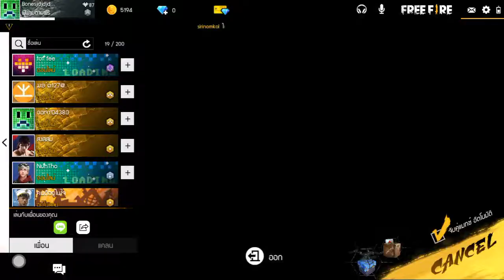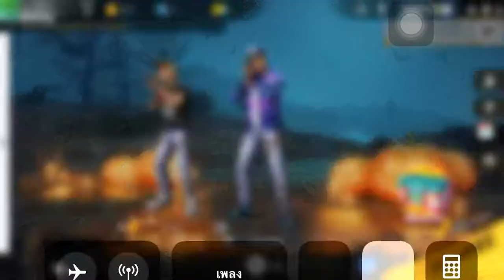Free fire EP26 feat Jathupat